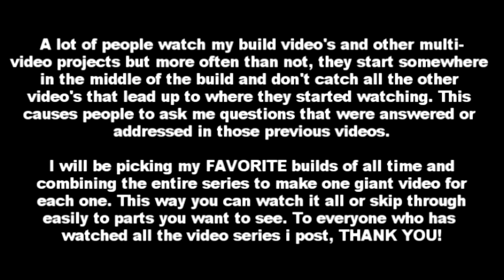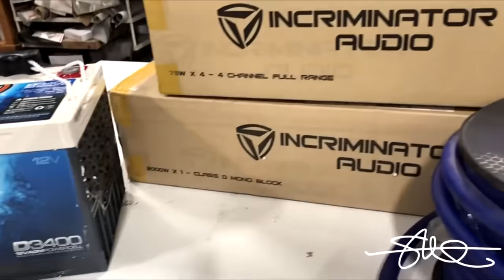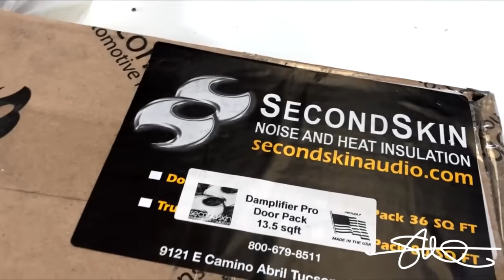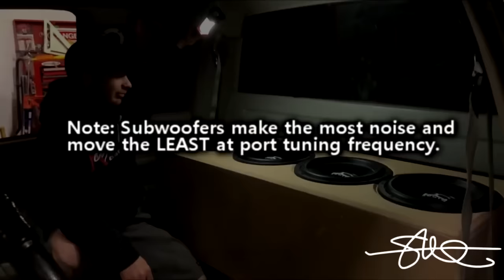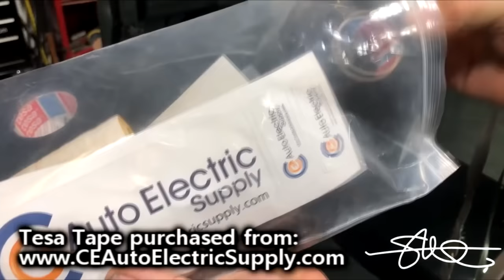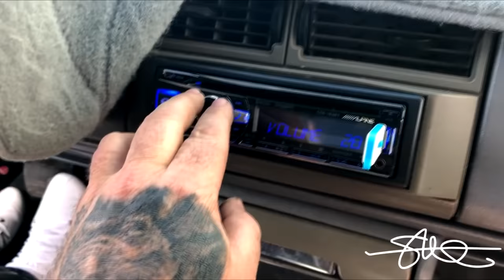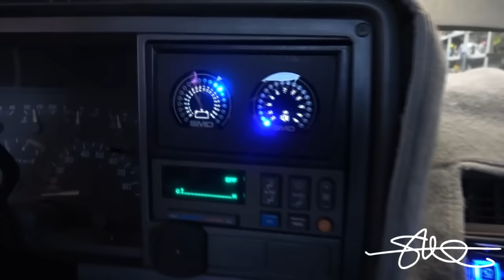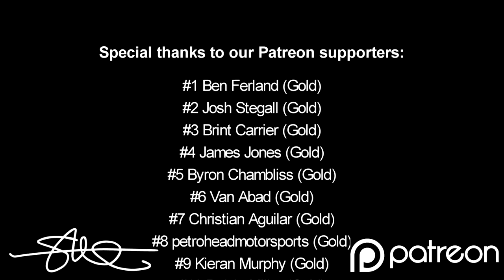Rob's "Bucket O' Bass" EXTREME Car Audio Fail & Fix (Start to Finish) Unbelievable!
- Join our car audio community today!

A lot of people watch my build video's and other multi-
video projects but more often than not, they start somewhere
in the middle of the build and don't catch all the other
video's that lead up to where they started watching. This
causes people to ask me questions that were answered or
addressed in those previous videos.

I will be picking my FAVORITE builds of all time and
combining the entire series to make one giant video for
each one. This way you can watch it all or skip through
easily to parts you want to see. To everyone who has
watched all the video series i post, THANK YOU!

2:10 “introduction and walk around”
14:05 “tear down, removal, carnage”
28:50 “4 level 1 DC audio 12” subwoofers”
34:56 “battery, power cable, big3, door panels”
58:30 “kick panels, kids/highs, new head unit”
1:12:40 “ported box build”
1:30:00 “Testing the box”
1:45:00 “ported enclosure and platform”
2:10:10 “AmP rack wired up and fired up”
2:26:48 “Finished and delivered (first reaction)”
2:44:50 “new high output alternator unbox and custom LED dash display”
3:00:48 “high output alternator install”
3:21:51 Leveling up the subs
My old buddy Rob, known him for 30 years, came by and said his fuses kept blowing..and asked if i had a "40 amp" for him. I took one look at his system and knew i had to do something.  I fixed him up and got him on the road. I told him, when i have time, i will go through and fix all this stuff for you.  It's BAD. REAL Bad. In a funny way.  I guess he got it mostly like this.  I don't know who is responsible for the bucket o' bass but i HAD to share this with you guys.  I will do it again soon for someone!